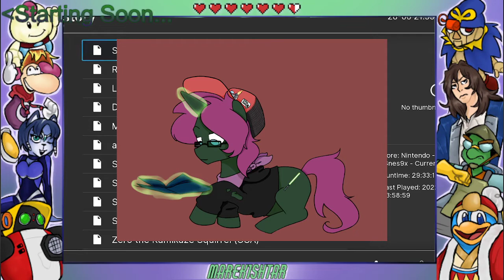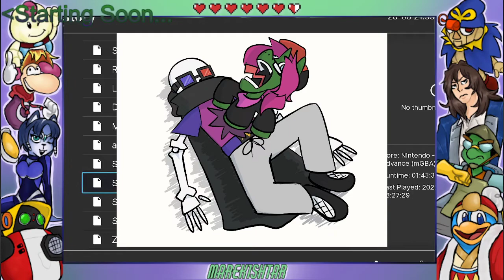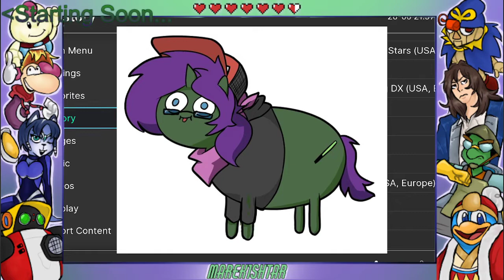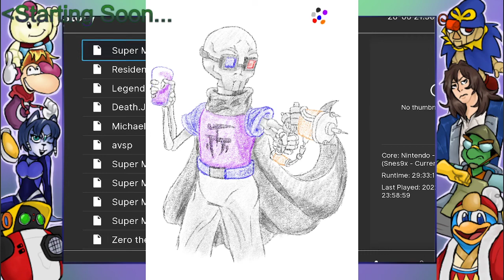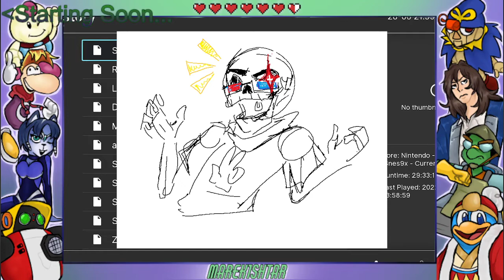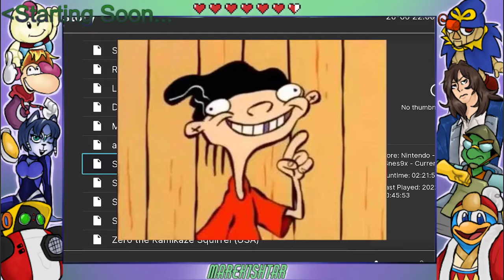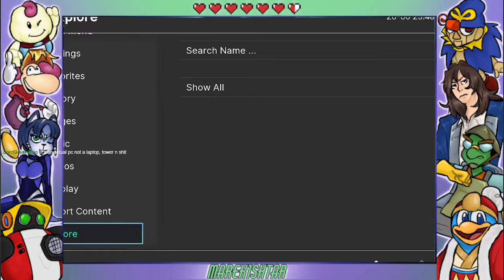Marek1shtar: Super Mario RPG Part XIV: A Haunted Factory Boss Rush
We got droids! And also ghosts.

Pre-Stream: 00:00
Stream Start: 14:10
JT's Clown School: 18:00
Zig's Opening Act: 21:29
JT is Joe King: 24:02
No Thinkie: 26:45
The Mini-Figure Incident: 28:10
The Clock Walks at Midnight: 29:40
The Single Politic: 38:45
My Dad's Schizo Post as DIctated by Richard Nixon: 44:59
We Sell Out: 50:08
JT is Arthur: 01:00:50
JT's Coffee Corner: 01:06:30
Cloaker and Dominoes: 01:17:52
Pizza Time: 1:19:40
Marek's Coffee Corner: 01:33:00
Bojack Horseman Argument: 01:42:06
Stream End: 02:00:00